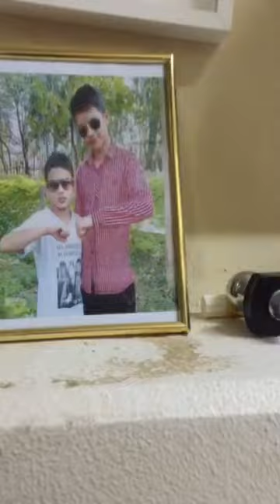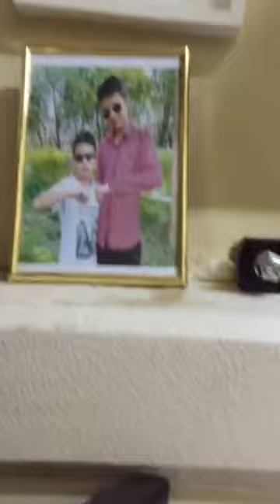tiz tiz in kuwait